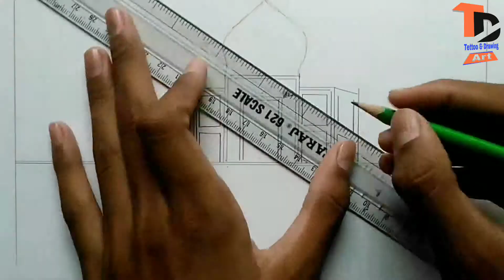How to draw taj mahal (Very easy)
Hello friends

How to draw taj mahal drawing

Speed drawing

.🎶🎶🎶Music 🎶🎶🎶.

Tattoo & Drawing Art